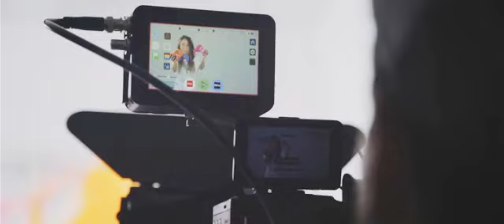How our Website Background-Video was made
We are the most modern Artgallery connected to social media.
Also connect on Instagram @draint_artgallery